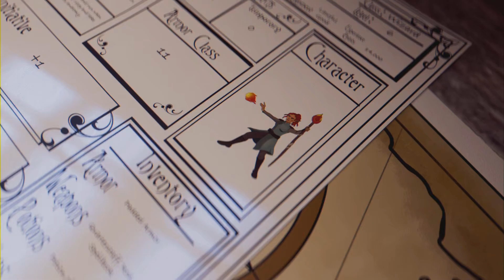First Time Solo!... Orc Hangs with his Best Bud Margit! 🐸🦀 | Elden Ring 💯%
@AlastorGamer Thumbnail Creator

Elden Ring - First Time Solo as an Orc Warrior Faces Margit and
Talking to NPC's all Across the Land.

00:00 - Intro
00:39 - Highroad Cave (Shamshir)
07:14 - [Guardian Golem] (Blue Dancer Charm)
08:01 - Stormhill [Deathbird] (Blue-Feathered Branchsword)
11:30 - Artist's Shack "Homing Instinct" Painting & Fevor's Cookbook [1]
13:10 - Mistwood Outskirts Meeting Kenneth Haight!
15:24 - Third Church of Marika (Crimson Crystal Tear) & (Flask of Wondrous Physick)
16:41 - Limgrave Ash of War: Sacred Blade
17:26 - Bestial Sanctum Meeting Gurranq, Beast Clergyman!
18:20 - Bestial Sanctum (Bestial Sling), (Clawmark Seal) & (Beast Eye)
19:48 - Mistwood Nomadic Warrior's Cookbook [4]
20:03 - Minor Erdtree (Spiked Cracked Tear), (Greenspill Crystal Tear) & Ash of War: Ground Slam
20:28 - Mistwood Ruins (Axe Talisman) & (Sacrifical Twig)
24:38 - Roundtable Hold Meeting Corhyn!, Ensha!, Diallos!, Fia!, and Smithing Master Hewg!
33:40 - Roundtable Hold (Crepus's Black-Key Crossbow) & (Assassin's Prayerbook) Meeting Gideon Ofnir!
35:32 - Fort Haight Nomadic Warrior's Cookbook [6], Ash of War: Bloody Slash, & Dectus Medallion (Left)
39:20 - Mistwood Outskirts (Erdsteel Dagger)
44:17 - Mistwood Ruins Meeting Blaidd
45:13 - Agheel Lake South (Larval Tear)
47:10 - Forlorn Hound Evergaol [Bloodhound Knight Darriwil] Bloodhound's Fang
49:02 - Stormhill Ash of War: Wild Strikes
50:16 - Castleward Tunnel [Margit, the Fell Omen] (Talisman Pouch)
53:00 - Outro